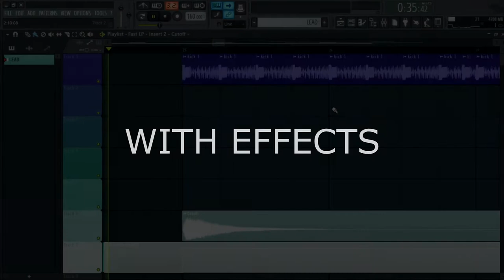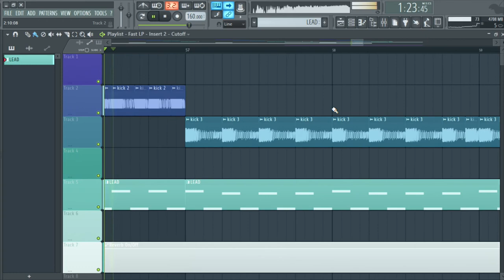Free Download Xtra Raw Kicks (160 BPM) by The Offender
Thanks for viewing and downloading these Kicks.